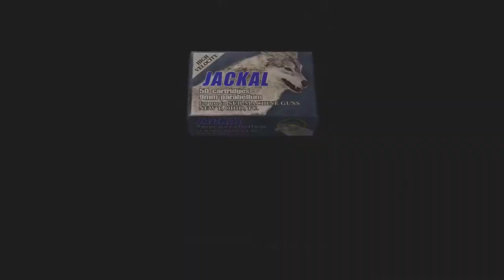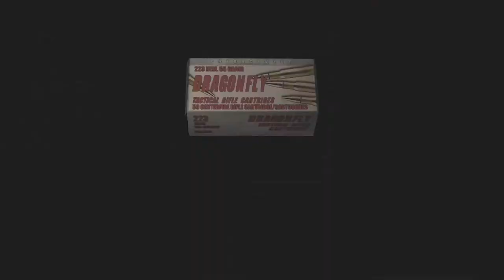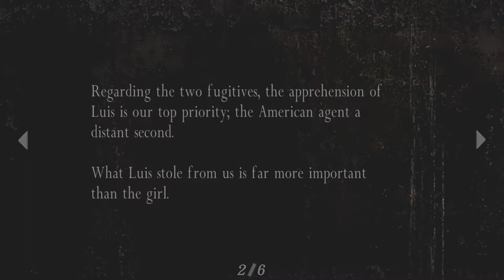Lets play Resident Evil 4 Part 4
We shoot a chainsaw dood in the crotch and flash some crows